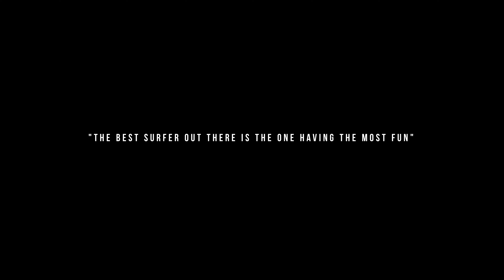A Small Town Feel - Short Film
I spent 3.5 weeks in Morocco to work on different projects and experience everything this country has to offer. After a last-minute cancellation on a project in the Sahara Desert, we instantly decided to head back to the most incredible surf town at the Moroccan coast, Imsouane, where we had spent an incredible week at the beginning of our trip, and tell the story of being in a small surf town in Morocco.

A special thank you to my incredible friends and travel partners, Jason and Chloe, who helped make this last-minute project a reality.

My favorite platform for frame references to plan my projects.

My favorite platform for pre-production management and planning.